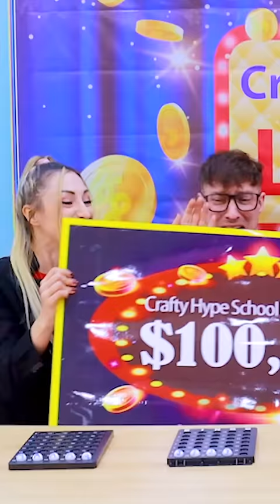Winning The School Lottery!